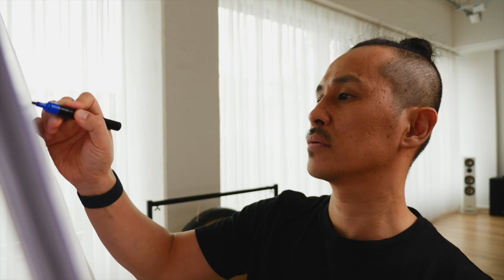Inside Flow Academy Plus Online Teacher Training - Official Trailer with Young Ho Kim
☀️ SUMMER SALE! Save 20% on our membership now! Only until August 31st.
This academy training is everything you need to “go PLUS” with your Inside Flow teaching.

If you’re looking to level up your teaching skills and your ability to create beautiful flows and classes, you’ve come to the right place.

This course is highly recommended for Inside Flow teachers who have already completed their first teacher training and it is a must for all experienced teachers as it presents in-depth methods and teaching techniques of Inside Flow.

We included 12 Flows in this teacher training: 2 Flows are taught by Young Ho Kim and the other 10 Flows are taught by the Senior and Pro Inside Flow teachers Hie Kim, Alexey Gaevskij, Ami Norton, Janine Lustforlife, and our special guest teachers from Korea Lulu Soul and Erika.

With every flow, you get the full package: Sequencing, Alignment Breakdown, Story, Full Flow, Sequencing Breakdown, and Flow Breakdown. You see, we’ve put together all the tools you need in order to become a professional teacher and create magical moments in your classes and at your events.

🧘‍♀️About TINT🧘‍♀️
TINT is a premium online yoga platform that partners with the world’s greatest yoga minds to offer classes and trainings online. With 60+ programs and 500+ videos, TINT is one of the leading providers of the world’s best in yoga education. TINT stands for “There is no try”. It’s an attitude. Whatever you do, you do with passion and awareness – without excuse or exception. We believe the yoga world is ready for the next step in its evolution.